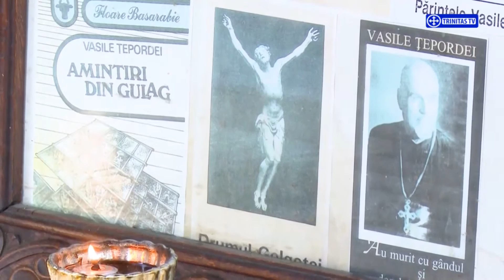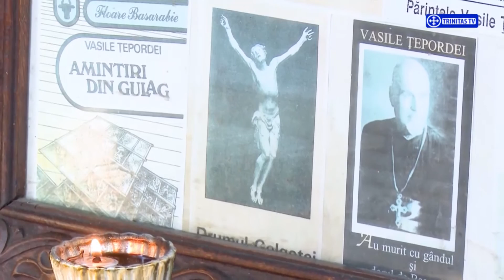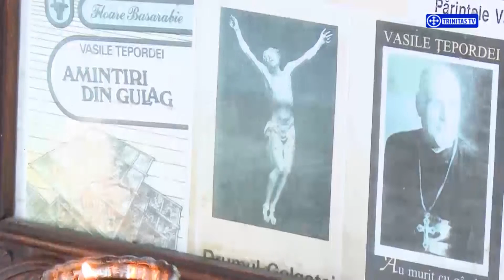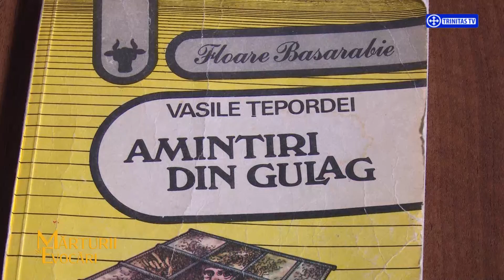Mărturii și Evocări. Pr. Vasile Țepordei - episodul 2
Realizator: Pr. Bogdan Bădiță